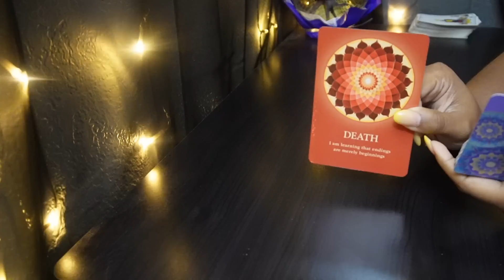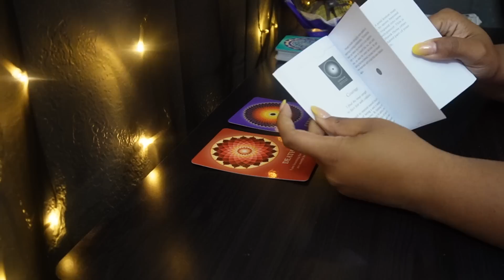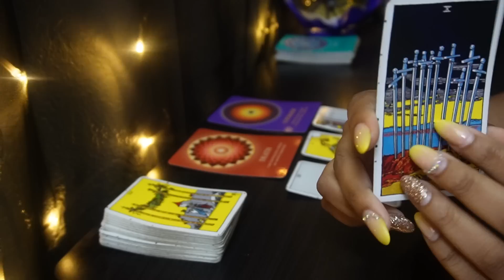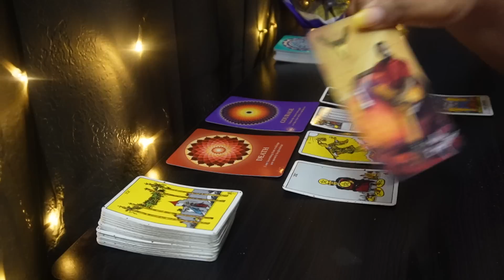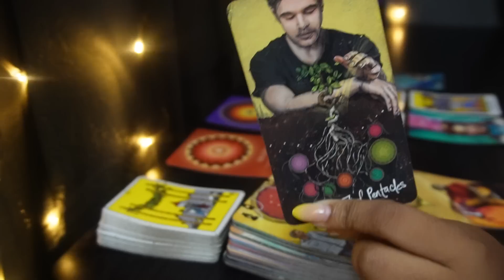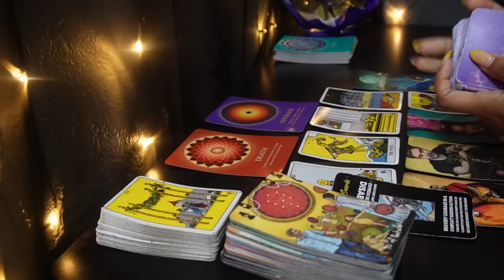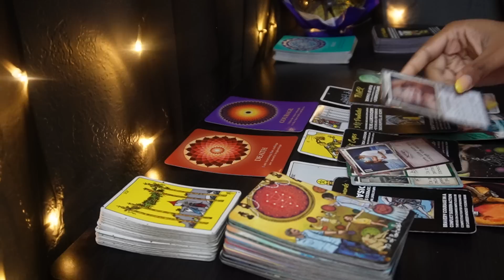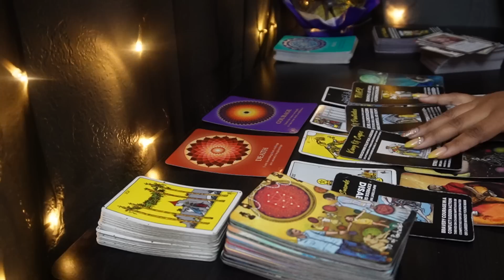GEMINI!♊FINALLY! THIS COMES TO FRUITATION😍🔥 Tarot LOVE Reading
AFFLIATE LINKS:
Try MysticSense FREE!